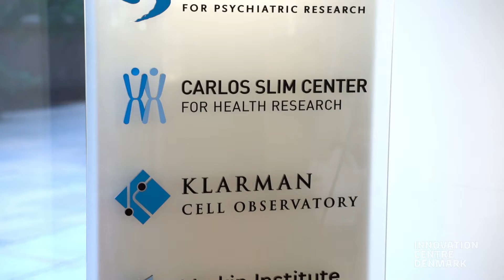Minister of Foreign Affairs, Jeppe Kofod, at Innovation Centre Denmark Boston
Innovation Centre Denmark Boston